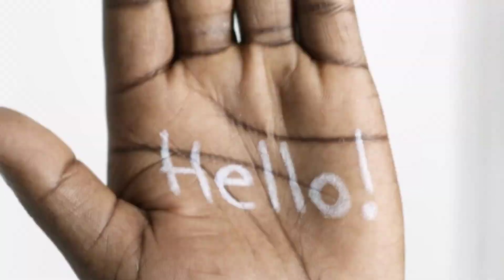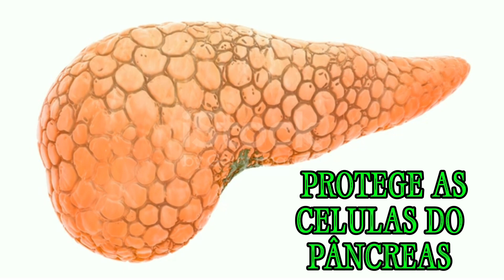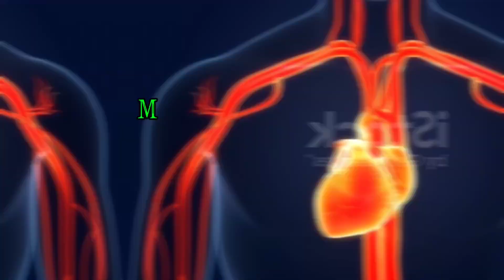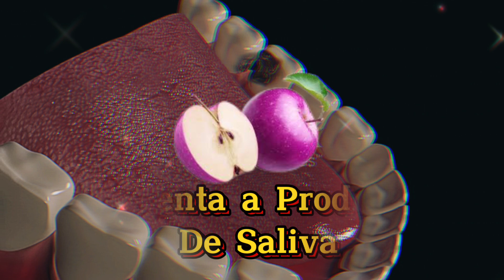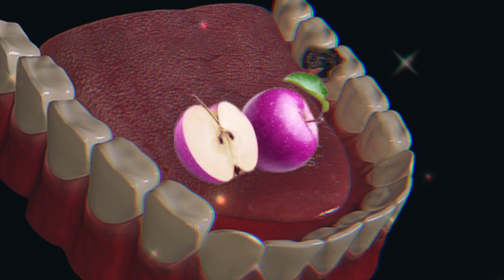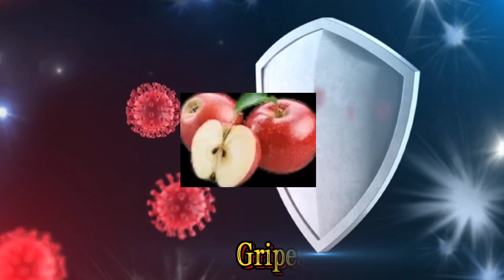MAÇÃ, BENEFÍCIOS DESSA FRUTA MARAVILHOSA!!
A maçã é uma fruta que ajuda a prevenir doenças cardiovasculares e a diabetes, combater a prisão de ventre, evitar o envelhecimento precoce e fortalecer o sistema imunológico, já que essa fruta possui boas quantidades de carotenoides e flavonoides, que são compostos bioativos com propriedades antioxidantes.

Além disso, a maçã é rica em fibras e tem baixo índice glicêmico, contribuindo para prolongar a saciedade e diminuir a vontade de comer ao longo do dia, promovendo o emagrecimento.
Existem diferentes tipos de maçã, como a verde, a gala ou a fugi, que podem ser consumidas ao natural ou ser usada em preparações como salada de frutas, vitaminas, compotas ou em preparações salgadas, como salada ou vinagrete. Já a casca da maçã também pode ser usada para o preparo de chás.

Principais benefícios
Os principais benefícios do consumo regular da maçã são:

1. Previne doenças cardiovasculares
A maçã é rica em pectina, um tipo de fibra que diminui a absorção de gorduras, auxiliando na redução dos níveis de colesterol no sangue e prevenindo contra doenças cardiovasculares, como infarto, aterosclerose ou derrame.

Além disso, a maçã possui flavonoides e carotenoides, compostos bioativos com ação antioxidante que impedem a oxidação das células de gordura, auxiliando no equilíbrio nos níveis de colesterol “ruim, o LDL, no sangue.

2. Previne e equilibra a diabetes
A maçã tem boas quantidades de polifenóis, compostos com ação antioxidante que protegem as células do pâncreas contra os danos causados pelos radicais livres, melhorando a função do hormônio insulina e prevenindo a resistência à insulina e a diabetes.

Por ter ótimas quantidades de fibras, a maçã também diminui a absorção de açúcar, promovendo o equilíbrio nos níveis de glicose no sangue.
. Facilita o emagrecimento
A maçã é rica em fibras e água que ajudam a prolongar a sensação de saciedade por mais tempo, o que diminui a vontade de comer ao longo do dia e promove o emagrecimento.

Além disso, a maçã tem baixo teor de calorias, sendo uma ótima opção para incluir em dietas para perda de peso.

4. Combate a prisão de ventre
A maçã contém celuloses, hemiceluloses, ligninas e pectinas, fibras que ajudam a aumentar a absorção de água no intestino, auxiliando na  formação e eliminação das fezes.

Além disso, a maçã contém pectina, uma fibra prebiótica que serve de alimento para as bactérias benéficas do intestino, equilibrando a flora intestinal e auxiliando no combate à prisão de ventre.

5. Equilibra a pressão arterial
A maçã é rica em potássio, um mineral que facilita a eliminação do excesso de sódio do organismo pela urina, auxiliando no equilíbrio da pressão arterial.

Os antioxidantes presentes em boas quantidades na maçã também ajudam a manter a saúde das artérias e melhorar a circulação de sangue, prevenindo a pressão alta.

6. Auxilia no tratamento de gastrite e úlceras
As fibras da maçã, especialmente a pectina, ajudam a formar um gel que protege a mucosa do estômago, neutralizando os danos causados pelo excesso de ácido do estômago, auxiliando no tratamento da gastrite e úlceras gástricas.

As catequinas e os carotenoides, compostos bioativos presentes na maçã, também possuem propriedades antimicrobianas, podendo auxiliar no combate ao Helicobacter pylori, uma bactéria responsável pela gastrite, úlcera e câncer de estômago.
Previne o câncer
Os polifenóis presentes na maçã possuem ação antioxidante e anti-inflamatória que previnem os danos causados pelo excesso de radicais livres às células, auxiliando na prevenção de alguns tipos de câncer, como de pulmão, de mama e de cólon.
. Ajuda a evitar cáries
A maçã contém boas quantidades de ácido málico, composto que aumenta a produção de saliva, inibindo a multiplicação das bactérias responsáveis pela formação da placa bacteriana e ajudando a evitar a cárie. Veja outras recomendações para evitar as cáries.

9. Evita Alzheimer
A maçã contém flavonoides, como a quercetina, que têm ação antioxidante, protegendo as células do sistema nervoso central contra os radicais livres e evitando o Alzheimer.

Além disso, os flavonoides presentes na maçã melhoram a circulação de sangue e evitam inflamações nas células do cérebro, melhorando a memória e prevenindo a demência. Veja outros alimentos que melhoram a saúde do cérebro.

10. Retarda o envelhecimento precoce
Por ser rica em antioxidantes, a maçã é uma ótima opção para evitar os danos causados pelos radicais livres na pele, prevenindo a flacidez e as rugas.

Além disso, as fibras presentes na maçã evitam a formação de produtos de glicação avançada (AGEs), compostos produzidos no organismo com o consumo excessivo de alimentos com alto índice glicêmico, como pão branco, doces ou bolos, e que causam inflamação e envelhecimento precoce.
Ajuda a combater a ansiedade
A maçã contém pectina, uma fibra prebiótica que serve de alimento para as bactérias benéficas do intestino, contribuindo para a manutenção da saúde da flora intestinal, fundamental